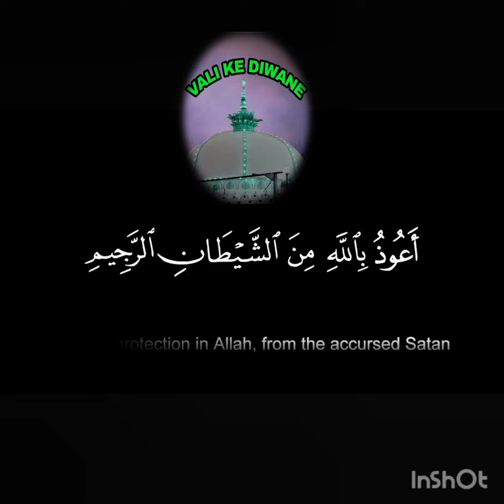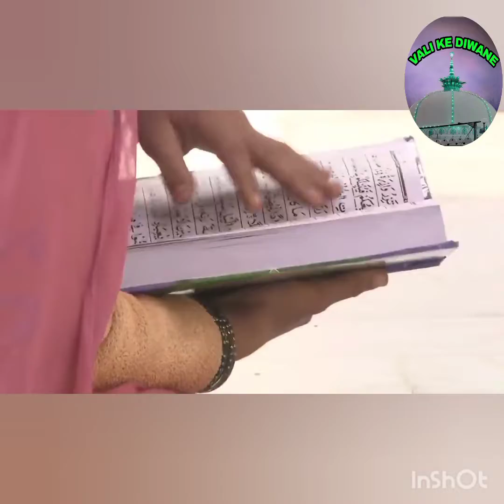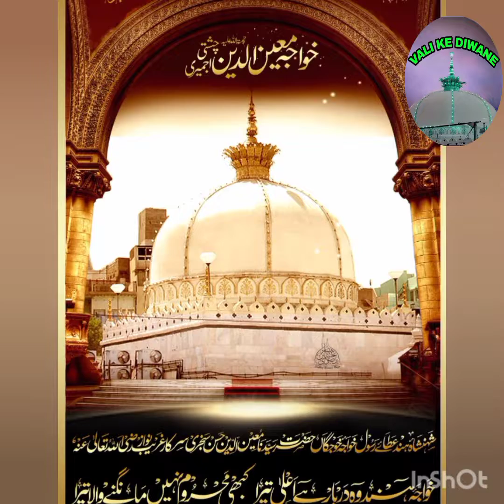hz. khwaja garib nawaz ki azim karamat / garib nawaj / karamat / vali ke diwane channel/sahil shaikh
ek vakiya☀ hzrat, khwaja garib nawaj.
 is vakiye me 😍hazrat. garib nawaj sabki murade kis tarha puri karte hai, o bataya hai, 🤲🤲🌹🌹🌹aap hamare channle par naye hai to channle ko suscribe kare ✅ Or bell icon 🔔 ko prees  kare , hamare new video ki notification 💬aapke pass sabse pahle pahunche

                          Asslamu alikum.
press the 🔔bell icon
dosto pls support kare
video achi lage to like kijiye
pls support kare new channle hai...
ham bhi aapke liye kuch behtar late rahenge bus aapka sath milna chahiye

shukriya... 🙏🏻🙏🏻